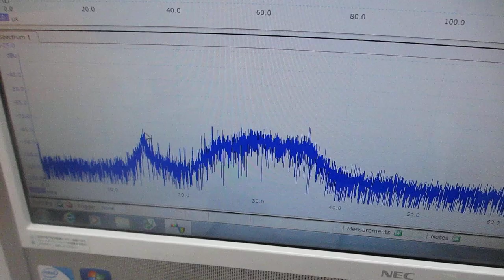オリジナル超音波プロ－ブの製造技術に関する基礎実験